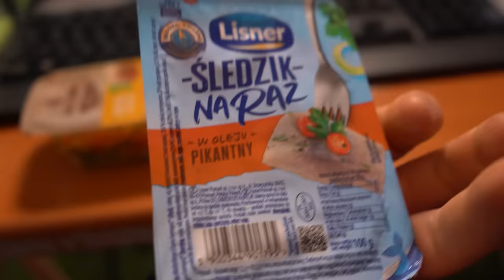KTO OSTATNI OPUŚCI KRĄG w MINECRAFT, WYGRYWA!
🤯Zostaw Suba oraz Łapkę w Górę jeśli film Ci się spodobał, NICEY!🤯

TEAM NICEY!